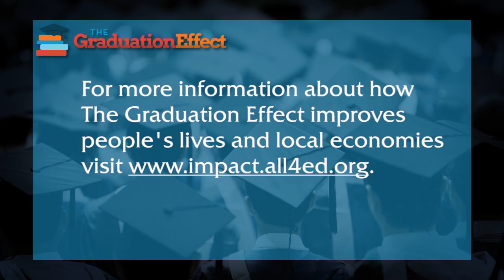The Graduation Effect: Larry Sanders Promo